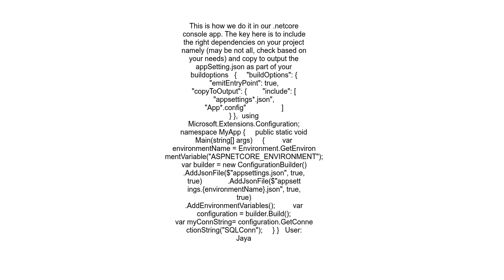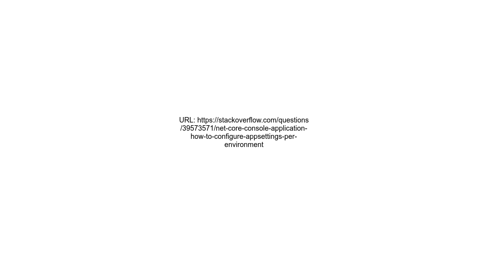NET Core console application, how to configure appSettings per environment